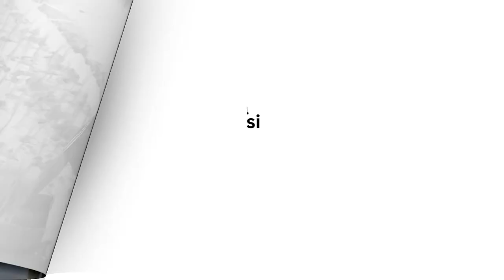5 ALASAN MENGAPA PETANI MEMBAWA CANGKUL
Video pembelajaran ini berisikan pengetahuan umum tentang alasan mengapa petani selalu membawa cangkul ke sawah.

Terhubung dengan kami!

Link Latihan Soal
Tidak tersedia.